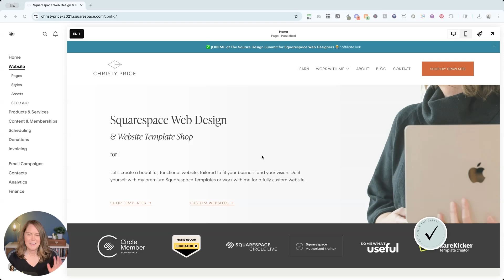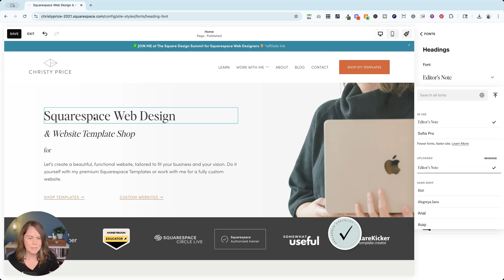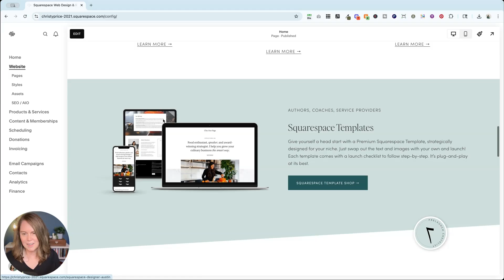How to add Custom Fonts to Squarespace NO CODE NEEDED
Are you ready to add custom fonts to your Squarespace website—no code required? In this video, I walk you through the brand new Squarespace feature that lets you upload and use your own fonts, step by step. Whether you’re a designer, business owner, or just want your site to stand out, this update is a game changer!

Here’s what you’ll learn in this video:

00:00 - Introduction & Who I Am
00:18 - Free Squarespace Pre-Launch Checklist
00:32 - Navigating to Fonts in Squarespace
00:52 - Why Use a Custom Font?
01:07 - Uploading Your Custom Font
01:30 - Supported Font File Types & Licensing
01:53 - Website License & Page View Limits
02:02 - Drag & Drop Font Upload Demo
02:27 - Uploading Multiple Font Files
02:31 - Removing Uploaded Fonts
02:51 - Setting Your New Font as a Heading
03:13 - Checking for Old Fonts & Site Speed
03:30 - Adjusting Font Size for Best Look
04:06 - Share Your Custom Fonts!
04:25 - Where to Get “Editor’s Note” Font
04:39 - Supporting Independent Font Designers
04:43 - Final Thoughts & How to Support the Channel

Let me know what custom fonts you’re using on your site!